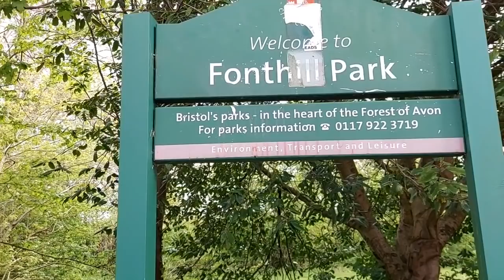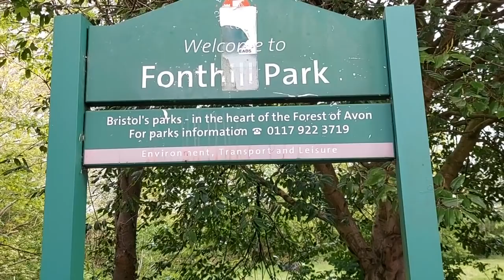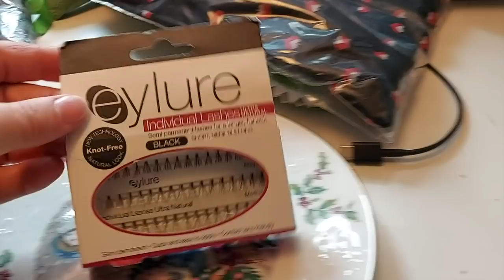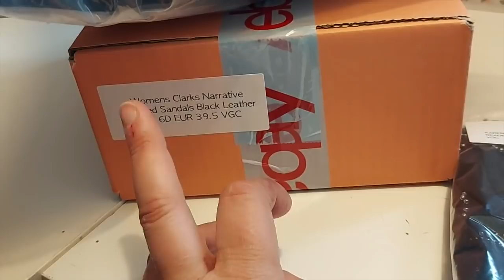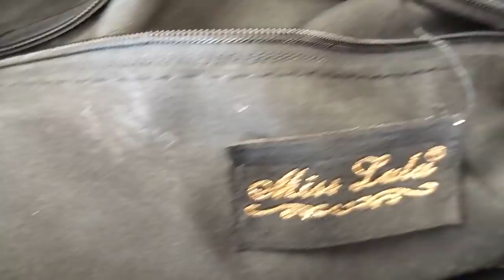THE WEEKLY WAFFLE EP: 96 - More Caroline, More Charity Shops, New Boobs!